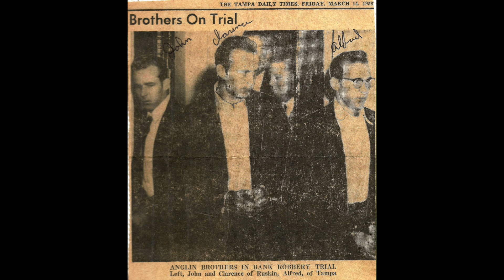My Uncles Escaped Alcatraz Ep. 20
Today on the podcast we are joined by Michael Streed, a forensic facial identification expert, has examined the photos of John and Clarence Anglin that were taken in South America.  Michael reveals his findings on whether or not the photo is authentic.